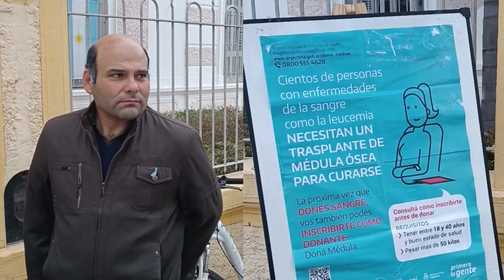Iván Ybarra y Silvia Mill - Colecta de sangre en STIA